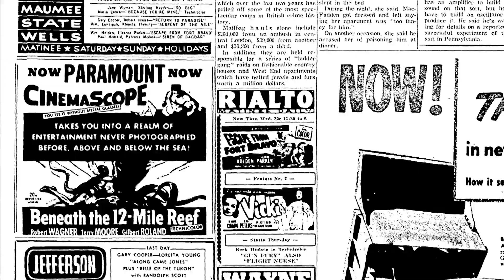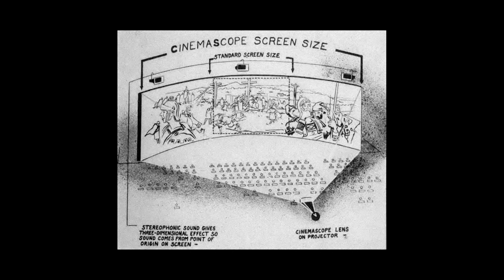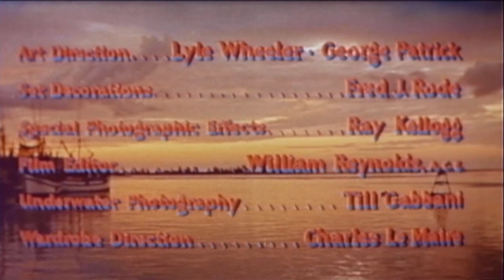Beneath the 12 Mile Reef (1953) FULL MOVIE | Subterranean Cinema | PBS Fort Wayne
In this classic movie from 1953, Mike and Tony Petrakis are a Greek father and son team who dive for sponges off the coast of Florida. After they are robbed by crooks, Arnold and the Rhys brothers, Mike decides to take his men to the dangerous 12-mile reef to dive for more sponges. Mike suffers a fatal accident when he falls from the reef leaving Tony to carry on the business. But now he has a companion, Gwyneth Rhys. Stars Robert Wagner, Gilbert Roland, Richard Boone and Terry Moore.